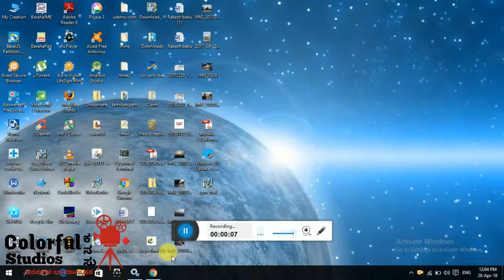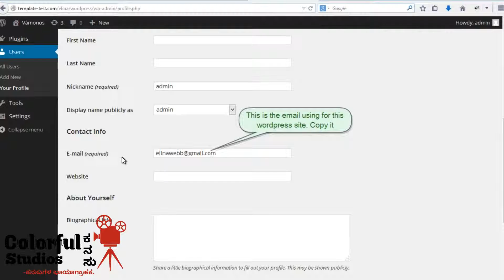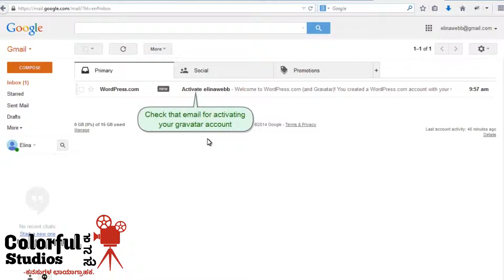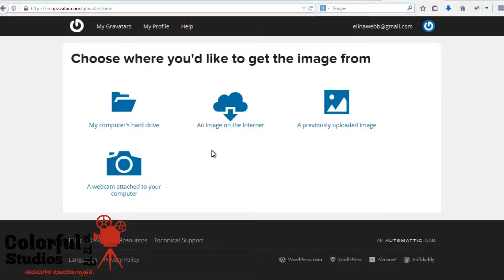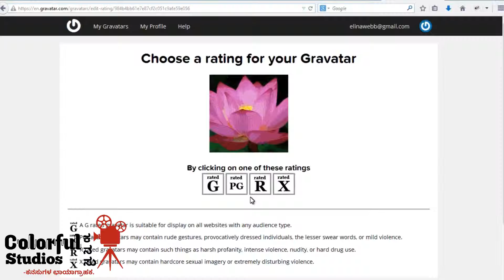How to add image to wordpress colorful kanasu profile | how to add gravtor image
Available only for registred users
Pls contact Admin (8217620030) to register.